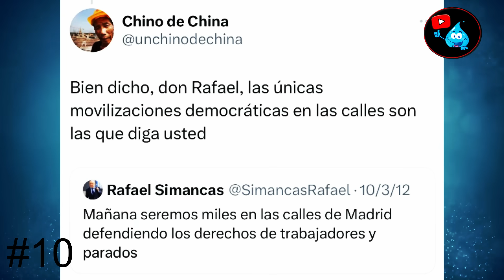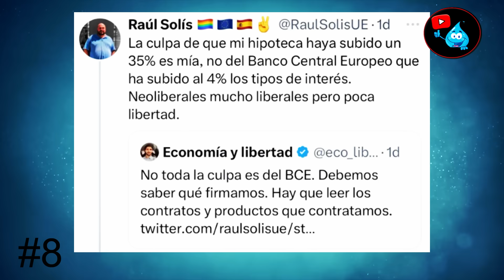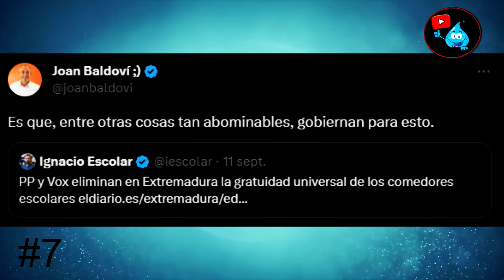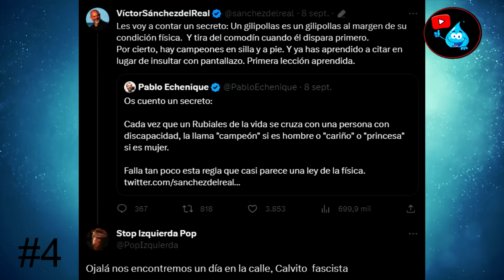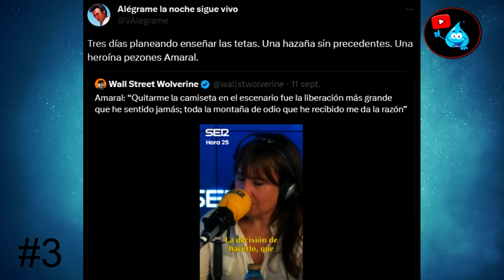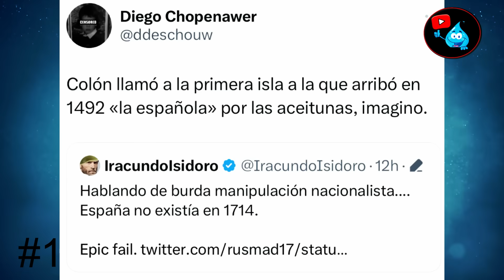CARLOS FLORES (VOX) Y SÁNCHEZ DEL REAL VS CRISTINA ALMEIDA Y AMARAL - EL ZASCOMETRO #179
Los mejores zascas de la semana con protagonistas como CARLOS FLORES, SÁNCHEZ DEL REAL, CRISTINA ALMEIDA Y AMARAL.